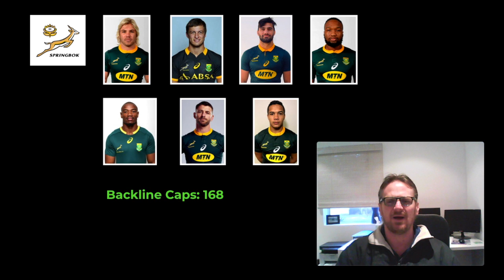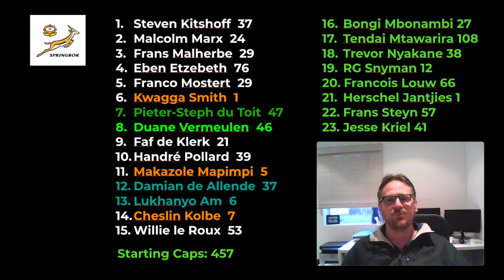Springbok Team To Face The All Blacks - The Rugby Championship 2019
Here is the team to face the All Blacks. I think it is one of the best teams we have put on the field for many year now.

The entire squad even the bench has experience and most are World Class.

This weekend will be epic.